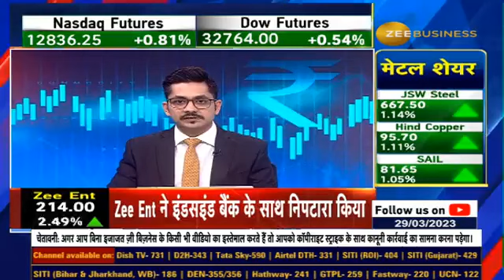Zee Entertainment settles payment dues with IndusInd Bank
✨breakingnews | Zee Ent ने इंडसइंड बैंक के साथ बकाए भुगतान का निपटारा किया

✨Zee Ent ने NCLAT में निपटारे की जानकारी दी

✨ब्लूमबर्ग के हवाले से खबर